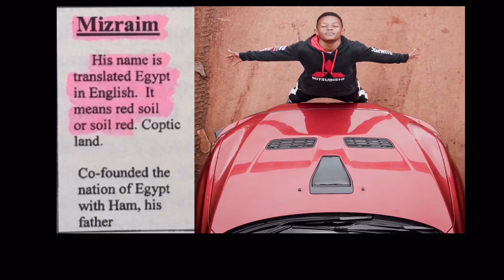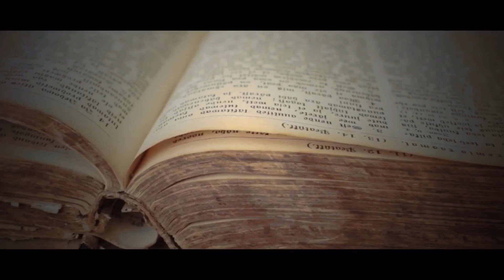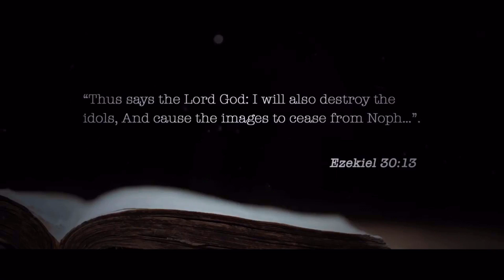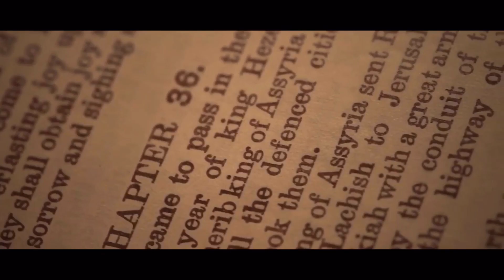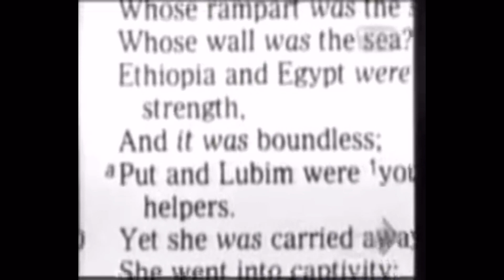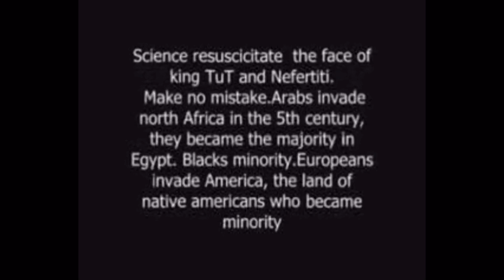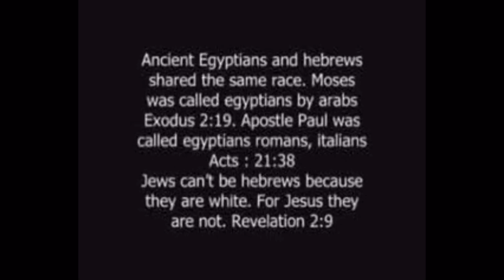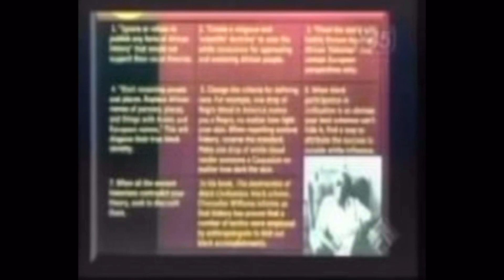THE CHILDREN OF MIZRAIM(Egyptians) Exposed Part 2🔥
The True color of the Biblical HEBREWS & EGYPTIANS coming to light 💡